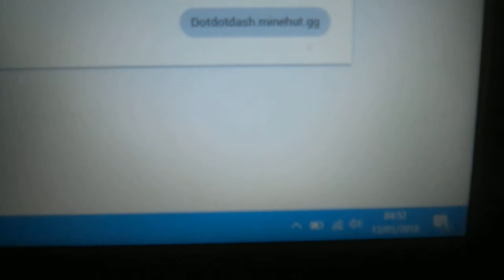I have a Minecraft server!!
Code:
dotdotdash.minehut.gg

Have fun!